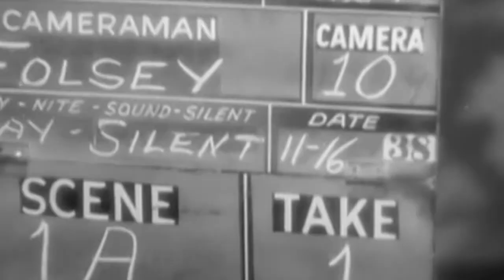Greer Garson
A little Tribute to Greer Garson! (One of my personal favorites!)